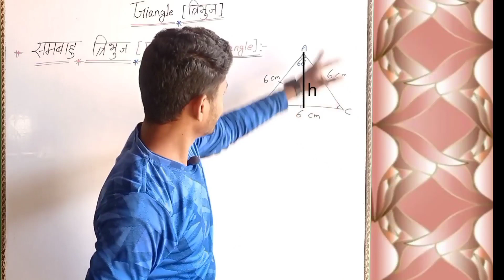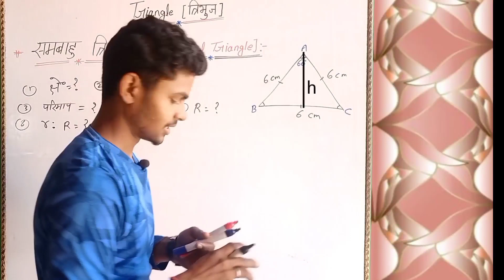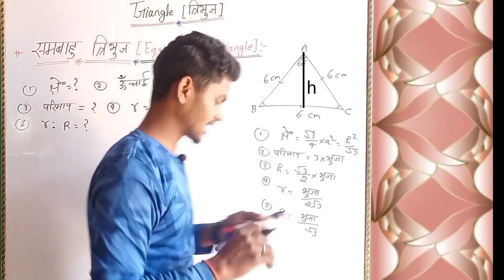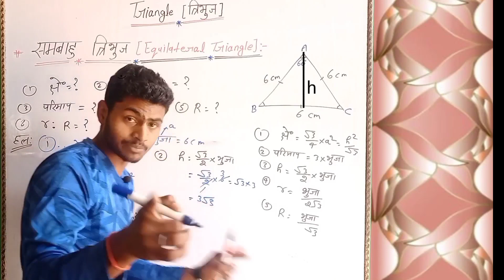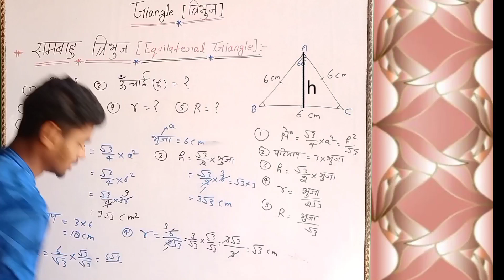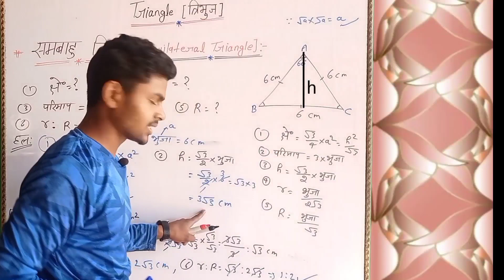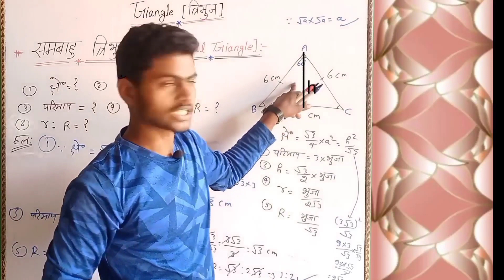equilateral triangle,( समबाहु त्रिभुज ) महत्वपूर्ण प्रश्न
Most important concept of equilateral triangle
equilateral triangle,area of an equilateral triangle,triangle,equilateral triangle formula,equilateral triangle construction,an equilateral triangle,equilateral triangle area,area of equilateral triangle,
how to find the area of an equilateral triangle,

triangle,
bermuda triangle,
bermuda triangle mystery,
triangle des bermudes,
triangle choke,
jamy triangle des bermudes,
bermuda triangle theories,
triangle tv,
triangle des bermudes avion,
triangle des bermudes maudit,
facts about bermuda triangle,
triangle 2009,
triangle des bermudes paranomal,
traiangle,
disparition triangle des bermudes,
dragon triangle,
triangle meaning,
mounted triangle,
perfect triangle,
triangle short legs,
bermuda triangle doc